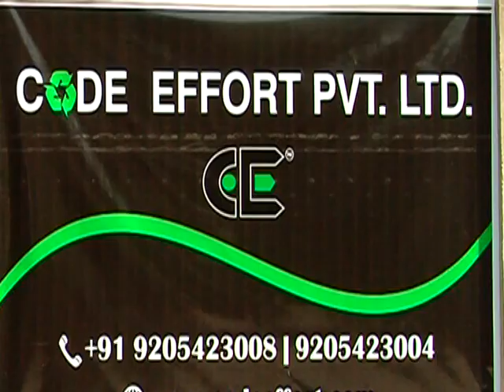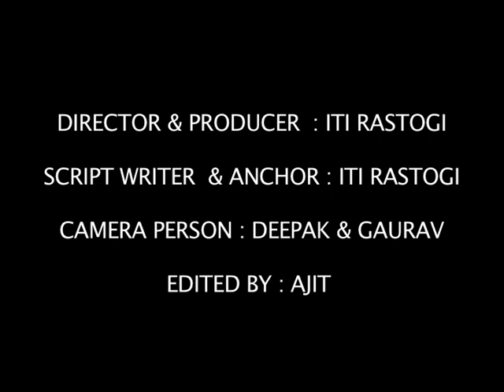Cigarette Butts Waste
Amazing Utilization of Cigarette Butts waste